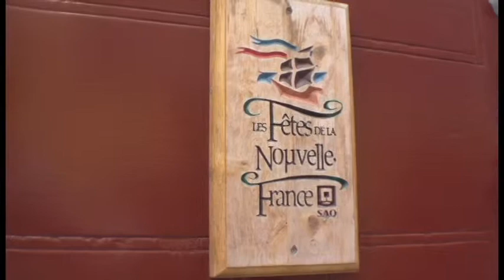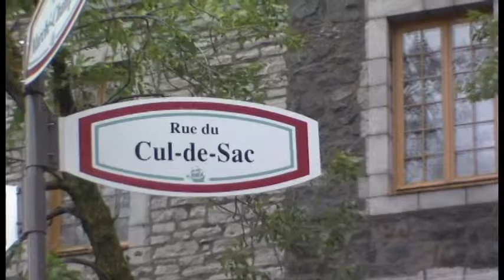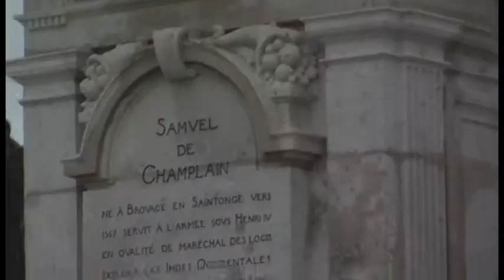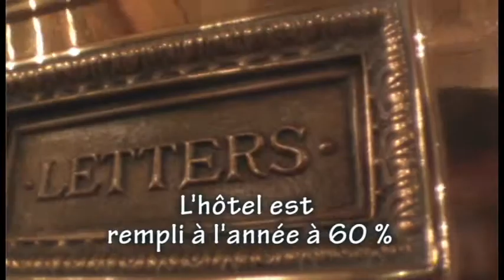Reportage Québec City